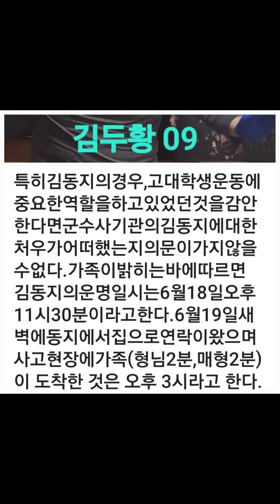김두황 09 ㅡ 고대에서 감당한 역할을 생각해볼 때, 병사에게 가한 고문의 정도는 능히 생각해 볼 수 있고, 결국은 ᆢ ᆢ